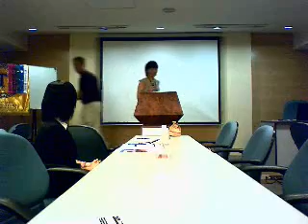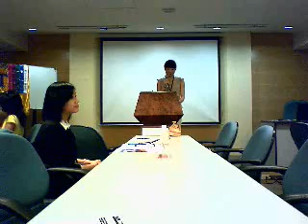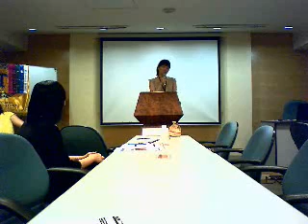Nicole - C1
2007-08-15